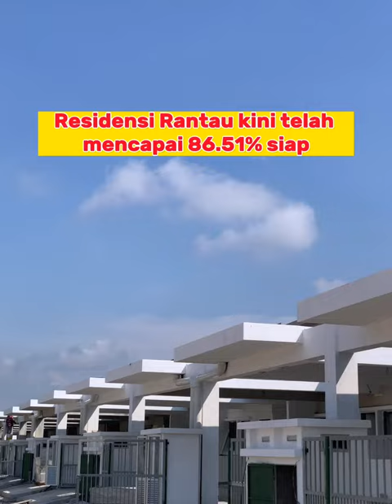YB Akmal Nasir "Gempur" Residensi Rantau dan Residensi Port Dickson!